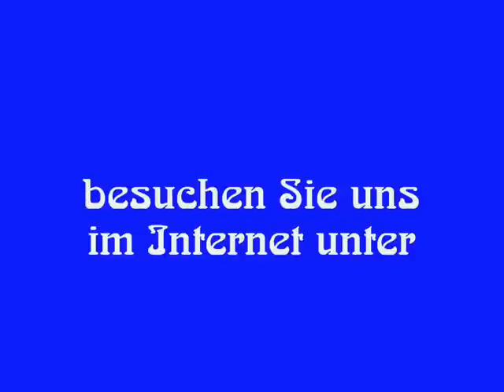MetallEmbossing_2.wmv, Video 2 von 3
Hier lernen Sie erste, einfache Techniken des Metall-Embossens kennen